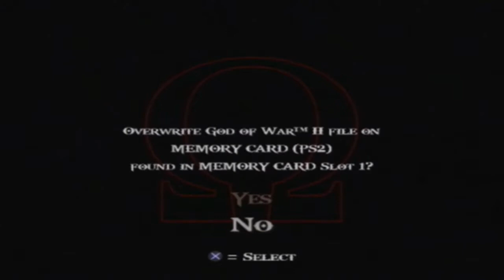Let's Play - God Of War 2 | walkthrough | part 11 "Barbarian King"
Alrik, better known as Barbarian King, was the leader of the Barbarian army and a strong warrior himself. He was killed by Kratos after the latter gained the Blades of Chaos. He and his brutish army drove Kratos to beg Ares to save him, leading to the events of God of War: Ascension.

If You like my videos and want to help me get a better capture card you can donate!

The All Gaming Blog T-Shirts Now Avaliable!

And last but not least, the all gaming blog!